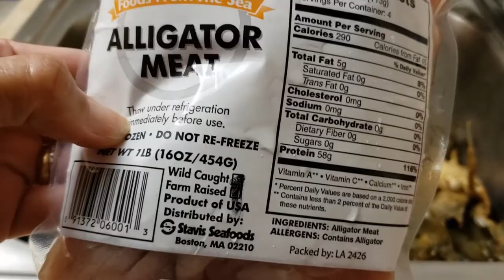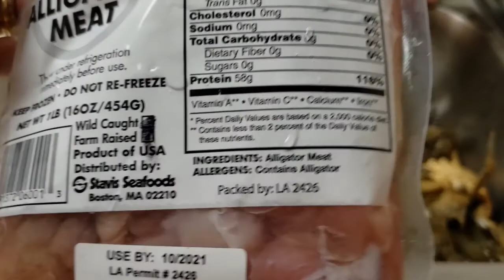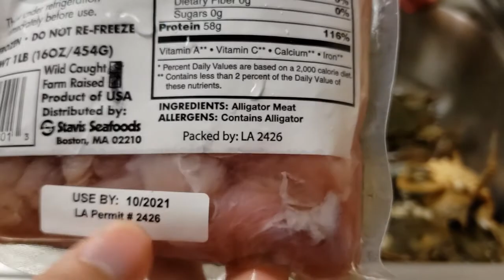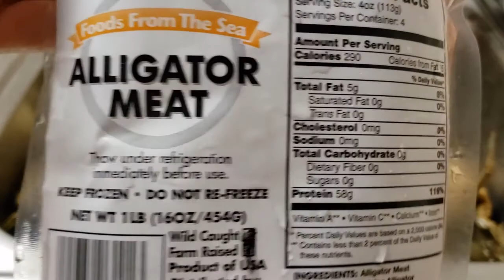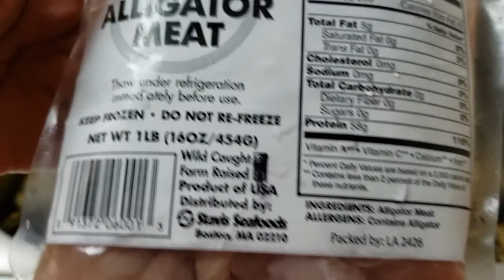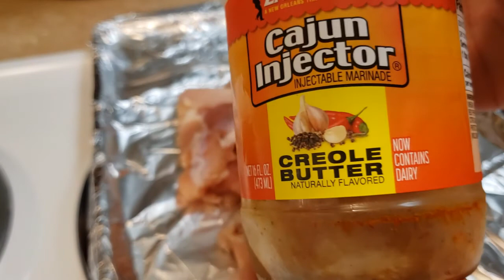WE'RE COOKING ALLIGATOR AND CRABS|HUSBAND&WIFE|WHEN THE GATOR WAS COOKED IT WAS SRINK THE SIZE!